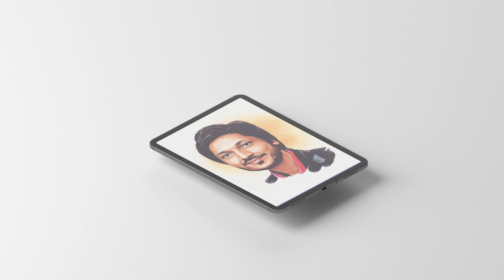Mockup VIDEO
video shooting,  photography, cinematic
making photo albums, graphic designing
video editing, photo editing